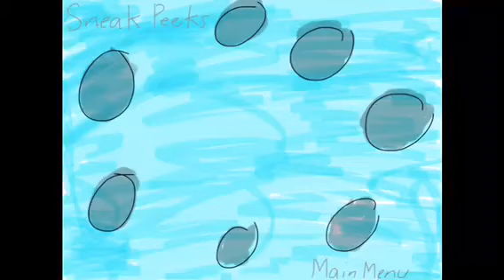Sneak Peek Menu From 101 Dalmatians The Series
Taken from 101 Dalmatians The Series